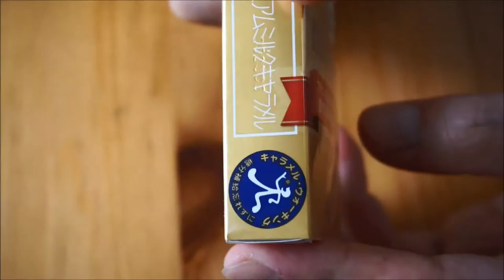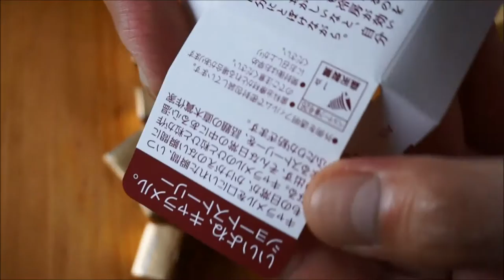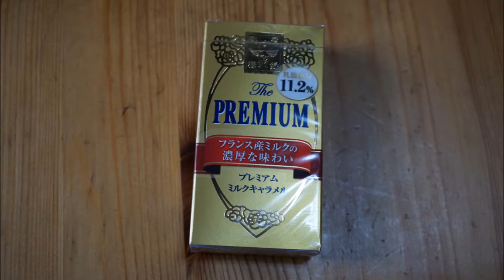Japan Guide #155 Morinaga The PREMIUM Milk caramel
Morinaga The PREMIUM Milk caramel

ID:sunny_rain35